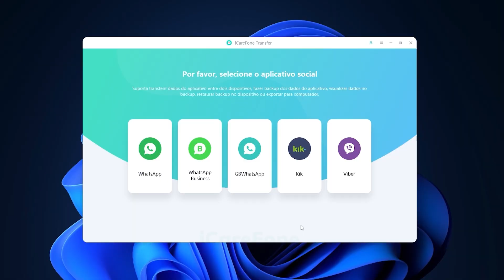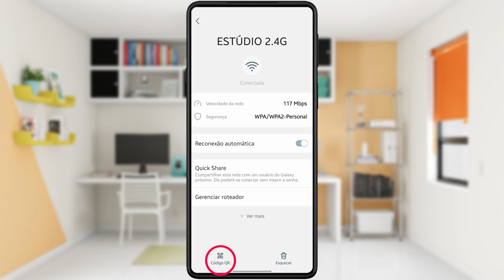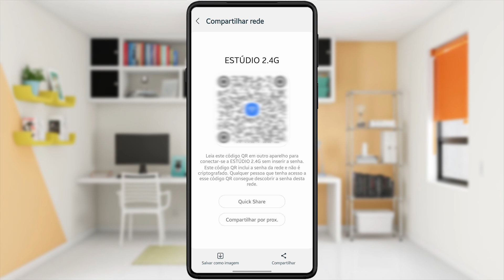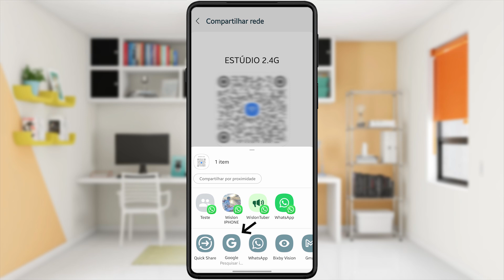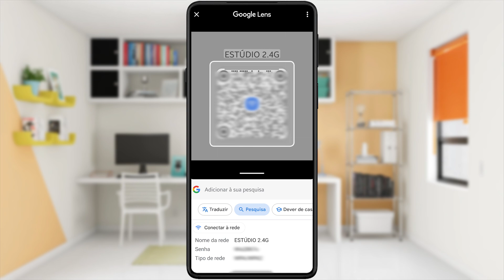Como Descobrir a SENHA do WI-FI pelo Android Sem usar aplicativo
✨TÁ UM SUCESSO!!!

🍀Estamos fazendo uma RIFINHA! ✅😱
✨Ganhado escolhe: 👇
Jbl partybox 710 ou R$ 4.000,00 Pix
✨Top comprador: 😱
1• Ganha JBL BOOMBOX 3 ou R$ 1.500,00 Pix
2• Ganha JBL ENCORE ou R$ 1.000,00
✨Tem 10 números premiados:
R$ 100,00 cada!! 📢
💥PARTICIPE AQUI! 📣👇

Descubra como encontrar facilmente a senha da sua rede Wi-Fi usando o recurso nativo do seu dispositivo Android. Este tutorial prático apresenta um passo a passo simples para localizar a senha da sua rede sem a necessidade de aplicativos adicionais. Aprenda a acessar essa informação de forma rápida e conveniente, permitindo que você conecte seus dispositivos à sua rede Wi-Fi de maneira descomplicada e eficiente.

💥Assine e Ganhe 2 Meses GRÁTIS!

🔴Lojas que recomendo:

💥Amazon Brasil:

👏 OBRIGADO POR SUA PRESENÇA!